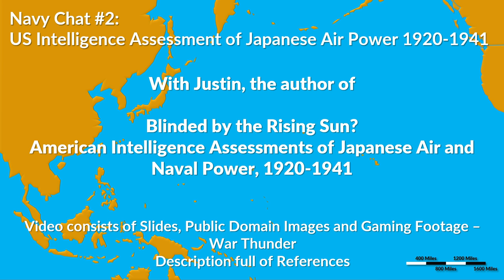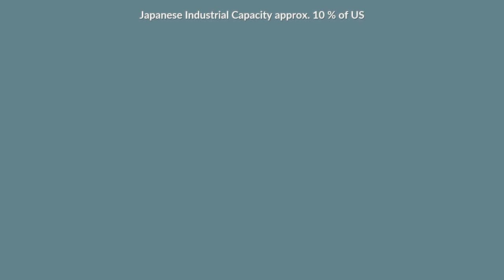Japanese Airpower 1921-1941 in US Intelligence Assessments Navy Chat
» SOURCES OF IMAGES «
Captain Sempill showing a Gloster Sparrowhawk to Admiral Tōgō Heihachiro, 1921.

» SOURCES & LINKS «

Pyke, Justin Zachary: Blinded by the Rising Sun? American Intelligence Assessments of Japanese Air and Naval Power, 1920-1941

» FURTHER REFERENCES «

Asada Sadao. From Mahan to Pearl Harbor: The Imperial Japanese Navy and the United States. Annapolis: Naval Institute Press, 2006.

Barnhart, Michael A. Japan Prepares for Total War: The Search for Economic Security, 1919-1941. Ithaca: Cornell University Press, 1987.

Evans, David and Mark R. Peattie. Kaigun: Strategy, Tactics and Technology in the Imperial Japanese Navy, 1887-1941. Annapolis: Naval Institute Press, 2012.

Ford, Douglas. The Elusive Enemy: U.S. Naval Intelligence and the Imperial Japanese Fleet. Annapolis: Naval Institute Press, 2011.

Ford, Douglas. “US Naval Intelligence and the Imperial Japanese Fleet during the Washington Treaty Era, c. 1922-36.” The Mariner’s Mirror 93:3 (2007): 281-306.

Hone, Trent. “‘Give Them Hell’: The US Navy’s Night Combat Doctrine and the Campaign for Guadalcanal.” War in History 13:2 (2006): 171-199.

Lundgren, Robert. The World Wonder’d: What Really Happened off Samar. Ann Arbor: Nimble Books, 2014.

Mahnken, Thomas G. Uncovering Ways of War: U.S. Intelligence and Foreign Military Innovation, 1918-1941. Ithaca: Cornell University Press, 2002.

Muir Jr., Malcolm. “Rearming in a Vacuum: United States Navy Intelligence and the Japanese Capital Ship Threat, 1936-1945.” The Journal of Military History, 54:4 (1990): 473-485.

Parshall, Jonathan B. and Anthony P. Tully. Shattered Sword: The Untold Story of the Battle of Midway. Washington D.C.: Potomac Books, 2005.

Prados, John. Combined Fleet Decoded: The Secret History of American Intelligence and the Japanese Navy in World War II. New York: Random House, 1995.

Tully, Anthony and Lu Yu. “A Question of Estimates: How Faulty Intelligence Drove Scouting at the Battle of Midway.” Naval War College Review 68:2 (2015): 85-99.